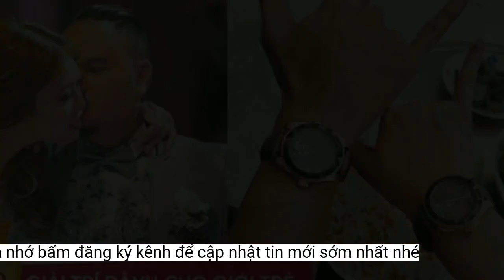Lương Minh Trang bật khóc, lần đầu trải lòng sau ly hôn Vinh Râu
'Tôi thấy bất lực vì không làm được gì, mình không được như trước nữa mà phải nhờ cậy sự giúp đỡ của người khác', Lương Minh Trang tâm sự.“Trang hay tâm sự với tôi, Trang muốn làm nhạc, ra bài để nhiều khán giả biết đến nhưng không có chi phí nên không làm được. Vì vậy, Trang buồn nên suốt ngày cầm điện thoại như khùng. Tôi cũng muốn giúp con nhưng cũng không giúp được gì”, bà Thư bày tỏ.
Nữ ca sĩ và mẹ ruột trong chương trình
Lương Minh Trang trải lòng về chặng đường sự nghiệp và nỗi cô đơn trong nghề của mình. Cô nói: “Tôi chọn đến với nghệ thuật từ sớm để kiếm tiền phụ giúp kinh tế cho gia đình. Từ một công việc để trang trải cuộc sống, ca hát trở thành niềm đam mê của tôi lúc nào không hay.
Từng là trụ cột gia đình chăm lo cho ba mẹ, nhìn lại hiện thực cuộc sống còn nhiều ngổn ngang, Lương Minh Trang không khỏi xót xa và tự trách bản thân.
Tôi tự thấy, vì ngừng lại quá lâu nên công việc ca hát không còn thuận lợi. Hiện tại, công việc của tôi chưa ổn định, chỉ đủ sống.
Mới đây, tại chương trình Gõ cửa thăm nhà, Lương Minh Trang đã lần đầu tiết lộ những góc khuất trong cuộc sống và quãng thời gian khó khăn sau khi ly hôn.
Cô cũng gây chú ý với cuộc hôn nhân cùng diễn viên hài Vinh Râu. Thời gian trước, cả hai liên tục thể hiện tình cảm trên sóng truyền hình. Tuy nhiên, cách đây 2 năm, cặp đôi đã bất ngờ đường ai nấy đi, khiến công chúng tiếc nuối.
E dè và khép kín hơn sau biến cố hôn nhân
Tôi cảm thấy rất tủi thân vì ít khi tâm sự với ai, kể cả bạn thân vì các bạn cũng không hiểu được mình. Chia sẻ với ba mẹ cũng không được vì cái việc kiếm tiền là do bản thân tôi muốn làm để phụ giúp gia đình, nên khi buồn, tủi thân cũng không biết kể như thế nào.
Việc phải bươn chải kiếm tiền từ sớm khiến tôi không có được tuổi thơ trọn vẹn và phần nào phải trưởng thành hơn so với bạn bè đồng trang lứa. Tôi từng rơi vào trạng thái cô độc khi không thể chia sẻ, tâm sự cùng ai.
Nhưng bây giờ, tôi cũng đã khác xưa rất nhiều, lâu lâu có gì vui cũng sẽ kể cho mẹ nghe, còn buồn thì hạn chế kể vì tôi không muốn gia đình buồn. Tôi buồn một mình thôi, không muốn ai khác buồn”.
Lương Minh Trang được biết đến là một ca sĩ với giọng hát trong trẻo, ngọt ngào, ghi dấu ấn qua những bản ballad nhẹ nhàng về tình yêu như: Tan, Đứng sau một nụ cười, Hạnh phúc đó em không có...
Lương Minh Trang bật khóc trong chương trình "Gõ cửa thăm nhà"
"Tôi cảm thấy mình bất lực"
Tôi cũng suy nghĩ nhiều lắm, nhưng cũng rất khó vì đã ngưng lại 1 khoảng thời gian không đi diễn nên cái cảm xúc cũng bị tuột đi. Bây giờ, tôi cũng không có vốn nhiều nhưng nếu trúng được một bài phù hợp thì tôi vẫn đầu tư làm lớn”.
Lương Minh Trang và Vinh Râu thời còn mặn nồng
Có mặt tại chương trình, bà Thư (mẹ ruột ca sĩ Lương Minh Trang) cũng chia sẻ về khoảng thời gian khó khăn của con gái, khiến ai cũng xót xa.
Ở thời điểm hiện tại, kinh tế của Lương Minh Trang khá chật vật và chưa thể quay lại ngay với âm nhạc. Cô bật khóc tâm sự: “Sau biến cố hôn nhân và tạm ngừng ca hát trong thời gian dài, tôi e dè và sống khép kín hơn.
Tôi từng phải dành dụm 5 triệu đồng từ năm lớp 8 để đi thu âm, rồi đến lớp 10 mới có thể quay được MV đầu tay. Sau khi MV Tan được phát hành và trở thành hit, cái tên Lương Minh Trang được công chúng chú ý và yêu mến, thời điểm đó, tôi đã kiếm được số tiền lớn đến 80 triệu đồng từ chính sản phẩm âm nhạc của mình.Cô